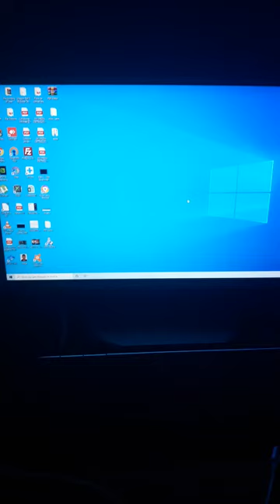Windows 10 Desktop keep refreshing, someone help?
In the morning my  desktop pc start to keep refreshing and i can't use it, i can only start "task manager". The problem seem like the Explorer.exe problem but i'm not sure. Someone can help me?